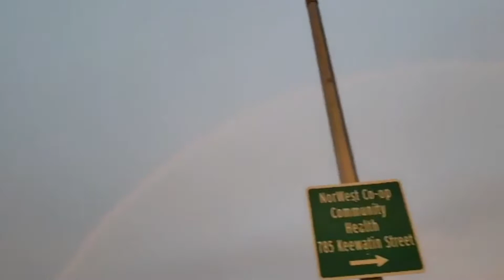GBG Vlogs | Hitting Milestones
Progress! It can be hard to track most of the time, so we're celebrating the little wins when we notice them. Aliyah's school schedule is looking up, Abby and Charli's training for WCOPA is improving every day, and even the weather seems to be getting better this week! 💖